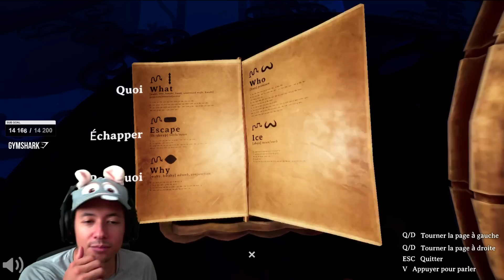UNE BATAILLE NAVALE NOUVELLE GENERATION ! ► WE WERE HERE FOREVER Ft. SHESHOUNET #7